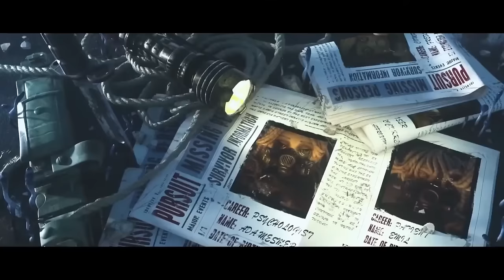Can Journalist Cook In COA Round 1?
Alice DeBoss, you have no plot armor here...

Watching: COA VII Chinese Mainland Qualifiers Day 4 | Set 1
XMG vs FPX.ZQ

Timestamps:
0:00 Intro & Essence Openings
0:46 Puppet's Manor Tour Sign-In Event (Day 6)
1:28 XMG vs FPX.ZQ Round 1 First Half (Opera Singer)
10:10 XMG vs FPX.ZQ Round 1 Second Half (Opera Singer)
17:03 XMG vs FPX.ZQ Round 2 First Half (Guard 26)
24:17 XMG vs FPX.ZQ Round 2 Second Half (Dream Witch)
30:50 Ending